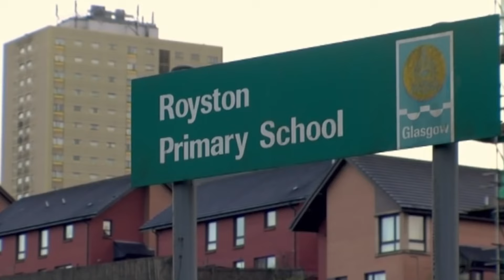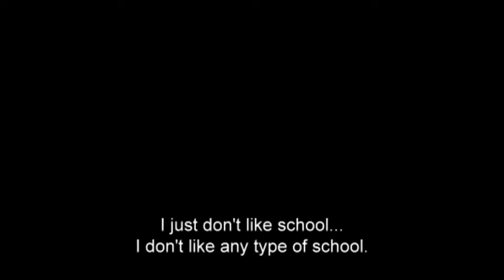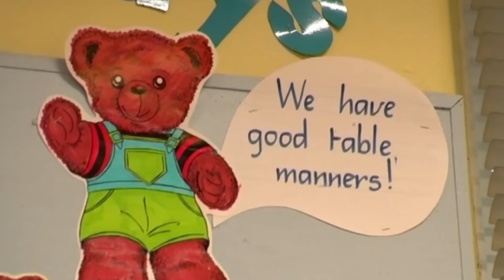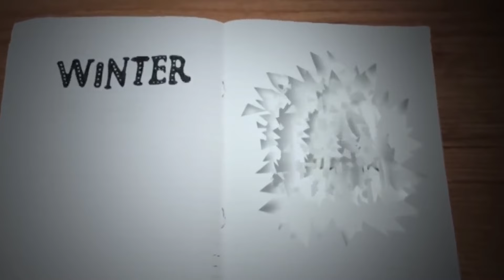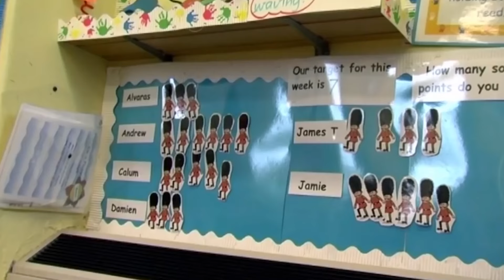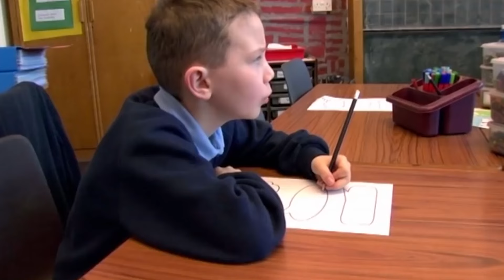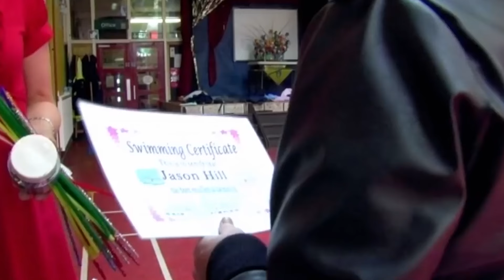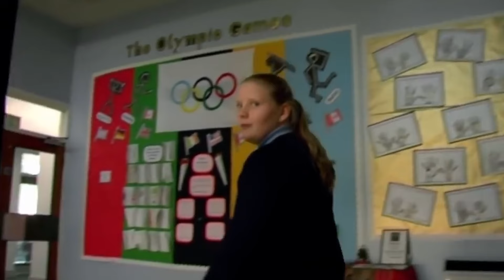Real Families: Breakthroughs in Student Behavior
Filmed over a period of one year, The Real Families Room accesses three schools (three of only five schools in the whole of the UK that agreed to participate in the film), and follows a handful of children as they go on their journey back to full participation in the classroom via the ‘nurture room’. This film provides an insight into the lives of troubled children within schools.

The Real Families Room covers a new approach to helping children with Additional Support Needs in the form of social, emotional and/or behavioural needs which are acting as barriers to the children's learning.

The Real Families Room is a place within the school where children can be given the freedom to express themselves. The aim is to effectively address the children's needs and prevent exclusion from the classroom and any distress caused by them not having the coping skills, through no fault of their own. Primarily, these rooms hope to ensure that as few children as possible are excluded from school due to bad behaviour. By taking a proactive approach, these rooms within schools ‘nurture’ children to give them the best possible chance of coping within a mainstream classroom setting alongside their peers.

Content Licensed by True Vision to Little Dot Studios